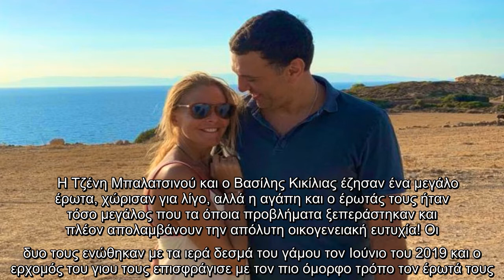✅ Τζένη Μπαλατσινού: Έφερε στον κόσμο ένα υγιέστατο αγοράκι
✍  Μία από τις ομορφότερες ημέρες της ζωής της διανύει η Τζένη Μπαλατσινού καθώς σήμερα ανήμερα Χριστουγέννων, γέννησε ένα υγιέστατο αγοράκι.  Το νέο μέλος της οικογένειας είναι ο καρπός του έρωτά της με τον Υπουργό Υγείας Βασίλη Κικίλια που κι ο ίδιος σίγουρα ζει τα πιο χαρούμενα Χριστούγεννα της ζωής του.  Όλα κύλησαν ομαλά με τον τοκετό και πλέον μαμά και γιος ξεκουράζονται.    Η Τζένη Μπαλατσινού και ο Βασίλης Κικίλιας έζησαν ένα μεγάλο έρωτα, χώρισαν για λίγο, αλλά η αγάπη και ο έρωτάς τους ήταν τόσο μεγάλος που τα όποια προβλήματα ξεπεράστηκαν και πλέον απολαμβάνουν την απόλυτη οικογενειακή ευτυχία! Οι δυο τους ενώθηκαν με τα ιερά δεσμά του γάμου τον Ιούνιο του 2019 και ο ερχομός του γιου τους επισφράγισε με τον πιο όμορφο τρόπο τον έρωτά τους.  Αν και αποτελούν ένα ζευγάρι που θέλει να κρατά τη σχέση του μακριά από τα φώτα της δημοσιότητας, τα χαρμόσυνα γεγονότα της ζωής τους τα μοιράζονται με τον κόσμο, όπως το παραμυθένιο τους γάμο στον Λυκαβηττό, την ανακοίνωση της εγκυμοσύνης  ...